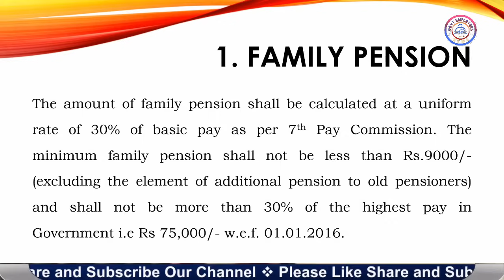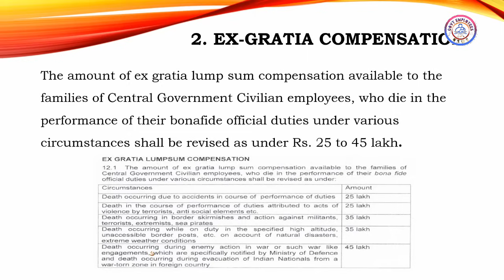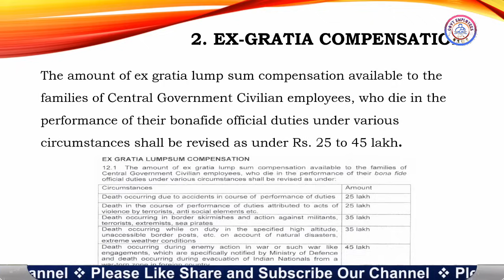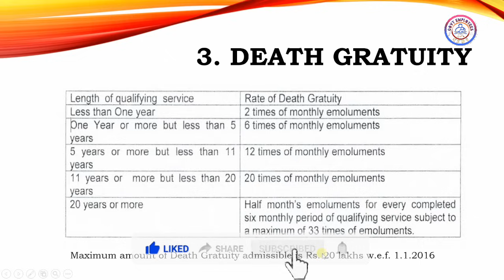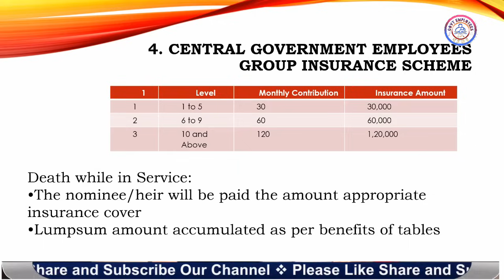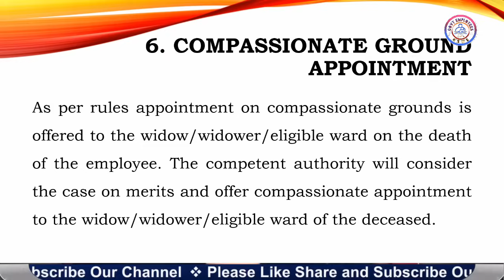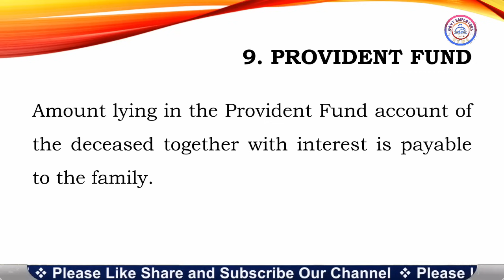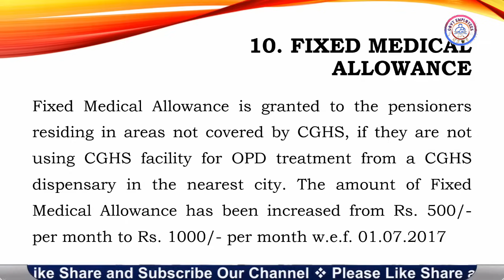Death Benefits for Employees | In Service death benefits |Pension |नोकरी| Gratuity | Compensation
सरकारी कर्मचारी की सेवाकाल में मृत्यु पर फैमिली को मिलने वाले फायदों के बारे में जानकारी . Death Benefits of Govt Employees. Family Pension | Death gratuity | Compensation Ex-Gratia | Compassionate Ground Appointment. Leave Encashment.